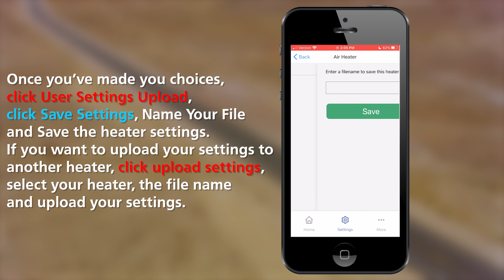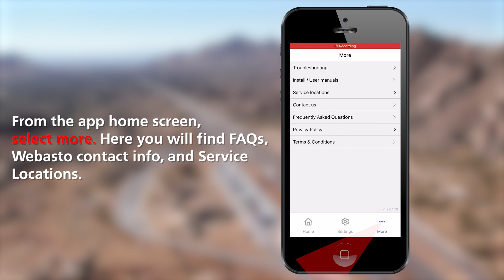SmarTemp 3 0 Bluetooth Control Set Up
Learn how all the new SmarTemp 3.0 Bluetooth Control Works